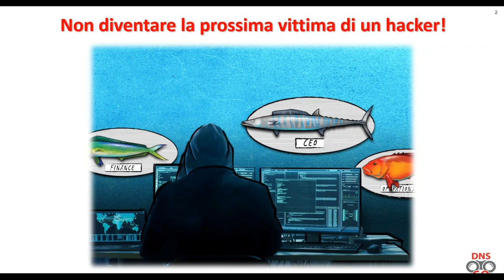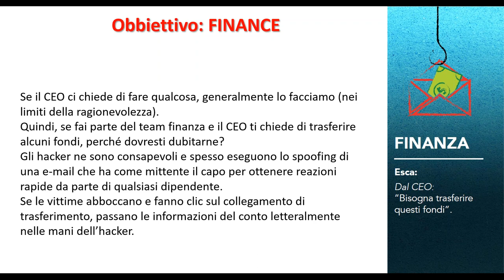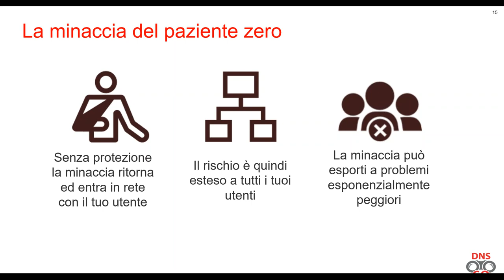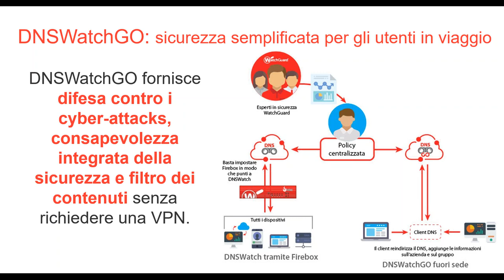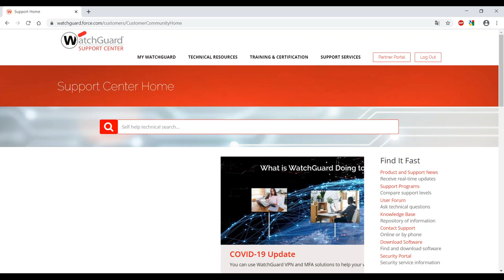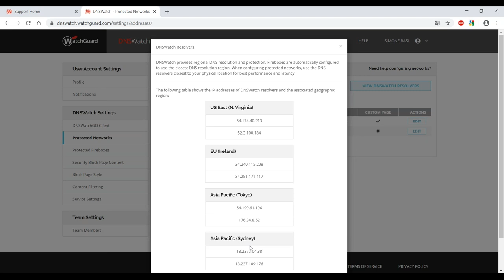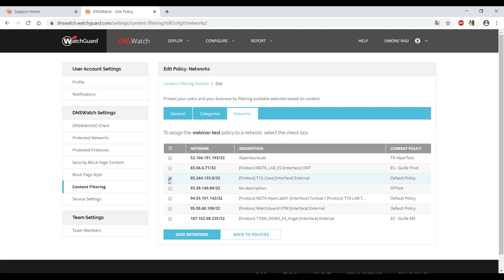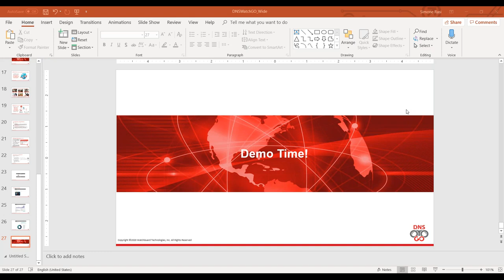DNSWatchGO by WatchGuard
Tutto quello che devi sapere per tutelare e mettere in sicurezza il servizio DNS dal PHISHING